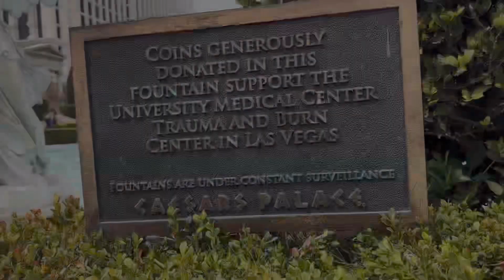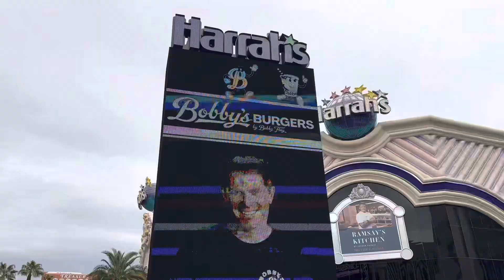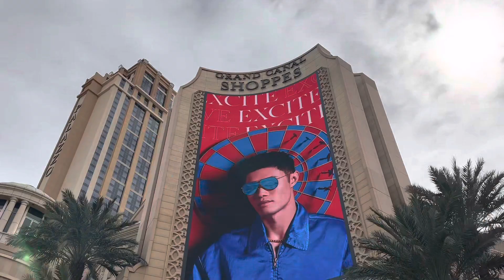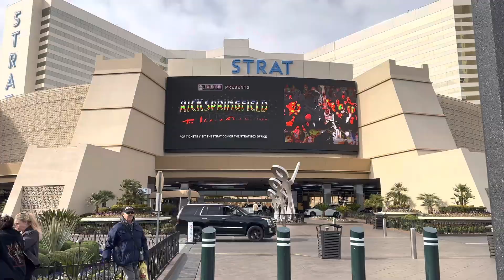Kota Paling Terang di Dunia Jika Dilihat dari Luar Angkasa | Fabulous Las Vegas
Hi great people, ikut jalan-jalan yuk ke kota hiburan Las Vegas, kota ini sangat asik buat pejalan kaki karena sepanjang jalan banyak ditemui pusat perbelanjaan, hiburan, kuliner dan entertainment lainnya, ikutin ini AK Channel yuk keliling di The Strips Las Vegas!